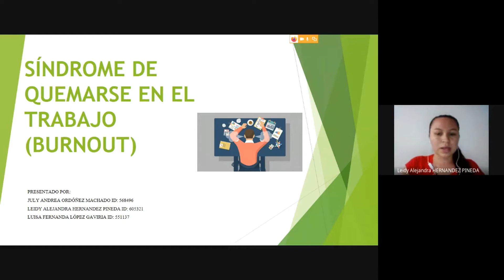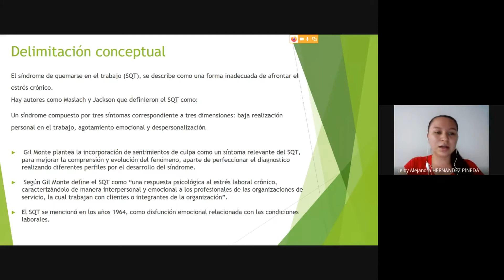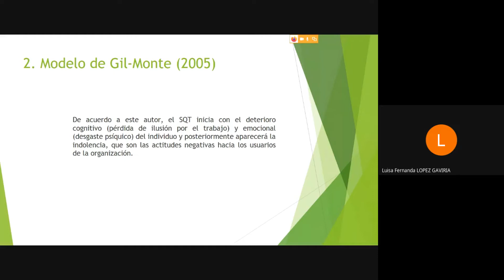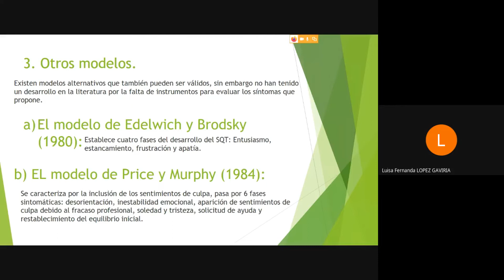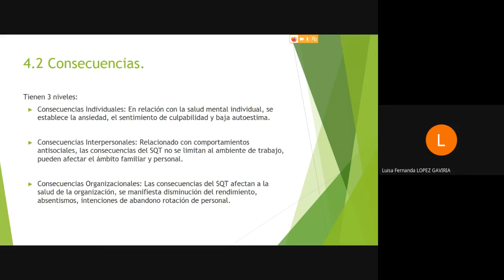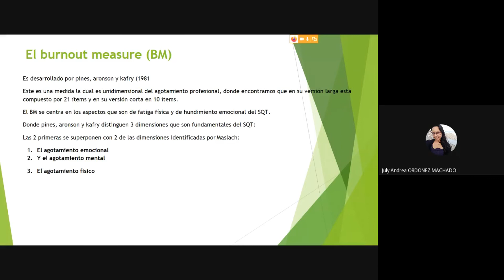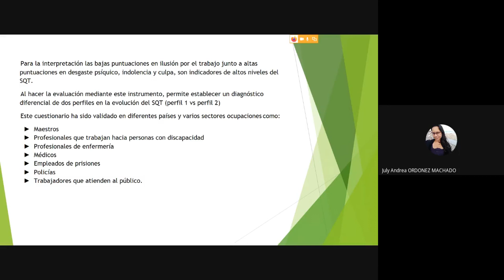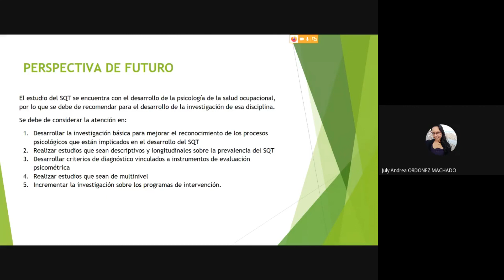SÍNDROME DE BURNOUT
SÍNDROME DE QUEMARSE EN EL TRABAJO O SÍNDROME DE BURNOUT
UNIMINUTO